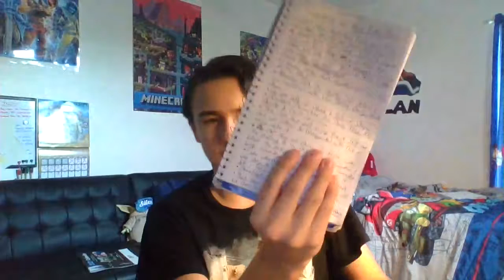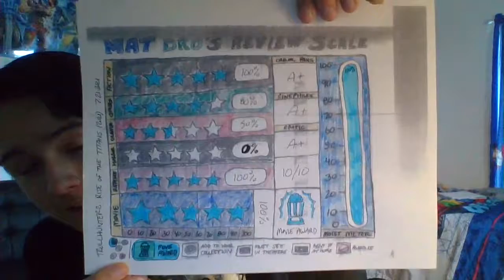Trollhunters: Rise of the Titans (2021) MOVIE REVIEW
This is My Spoiler Free Review for Trollhunters: Rise of the Titans! The Endgame for The Tales of Arcadia Trilogy/Saga ... The Conclusion, The Finale, The End of Tales of Arcadia! Trollhunters: Rise of the Titans is Now Streaming on Netflix Along with Trollhunters: Tales of Arcadia, 3Below: Tales of Arcadia & Wizards: Tales of Arcadia! What an Incredible Journey It has Been for Me and For All Tales of Arcadia Fans!

NEXT REVIEW (THIS FRIDAY): Trollhunters: Rise of The Titans (2021) SPOILER REVIEW